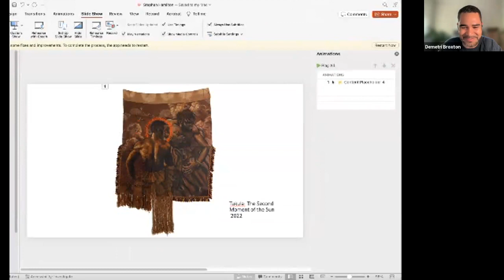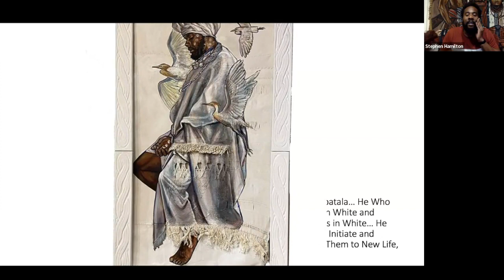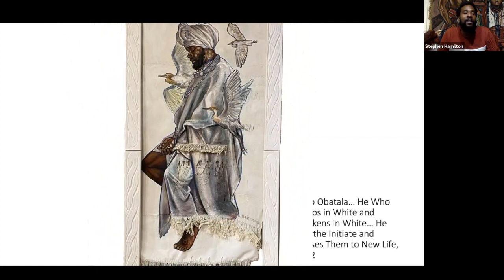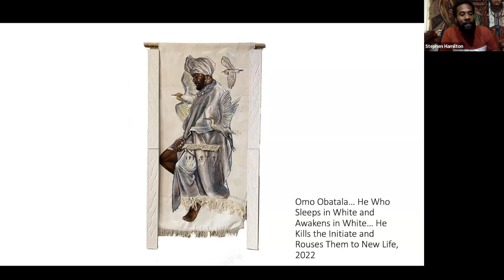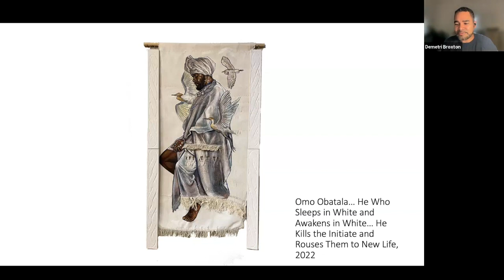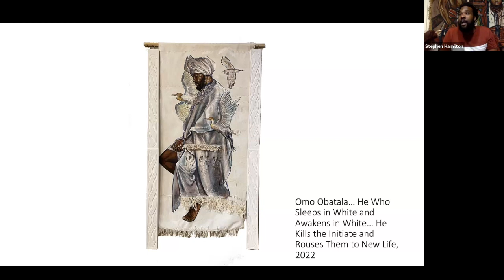In the Artist's Studio | Stephen Hamilton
Stephen Hamilton is an artist and arts educator living and working in Boston Massachusetts.

Stephen’s Work incorporates both Western and African techniques, blending figurative painting and drawing with resist dyeing, weaving, and woodcarving. Each image is a marriage between the aesthetic perspectives and artistry of both traditions. As a Black American trained in traditional west African art forms, he treats the acts of weaving, dyeing, and woodcarving as ritualized acts of reclamation. he uses traditional techniques and materials native to West Africa to reclaim ancestral knowledge dissociated from Africans in the Americas, during the transatlantic slave trade. The work explores and heavily references the Black body in pre-colonial African art history, creating visual connections between the past and the present. This forms a body of work, which serves as a conceptual and visual bridge between the ancient and modern worlds. Through this, he explores elements of black identity through time and space on its own terms.

Through visual comparison of shared philosophies and aesthetics amongst Black peoples, he seeks to describe a complex and varied Black aesthetic. These visual and philosophical connections and cultural analyses form his visual language. The pieces created depict African thought and culture as equal to, yet unique from, its western analog. This work stands in stark contrast to the pervasive negative associations, which have become synonymous with Black culture. his work, therefore, bridges dialogue between contemporary Black cultures and the ancient African world through an asset-based lens.